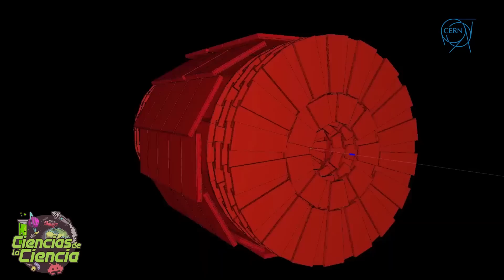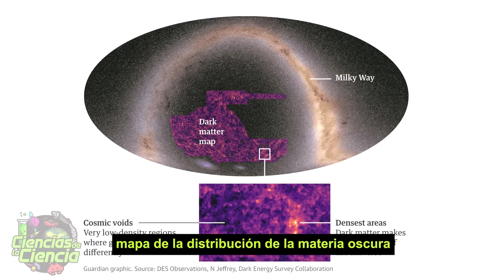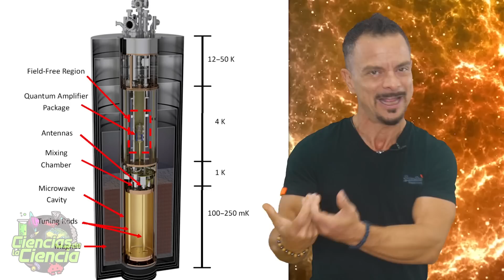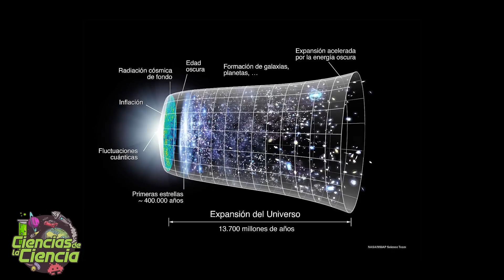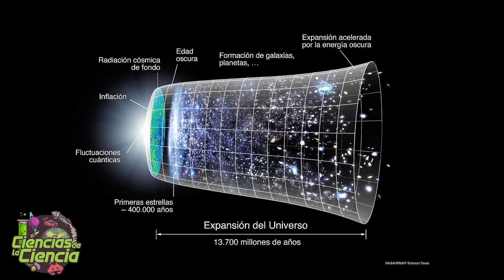¿El Secreto Más Grande del Universo Está a Punto de Ser Descubierto?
¿Cómo se puede detectar algo completamente invisible? Explora los confines más desconocidos de nuestro universo en este viaje hacia el misterio de la Materia Oscura. Descubre cómo los científicos de todo el mundo están utilizando detectores criogénicos y el Gran Colisionador de Hadrones para captar partículas que podrían ser las responsables del enigmático 85% del universo que permanece invisible. Desde teorías sobre WIMPs y axiones hasta impactantes revelaciones del CERN, este vídeo es tu puerta a los experimentos más avanzados en la búsqueda de la materia oscura.

𝓜𝓾𝓬𝓱𝓪𝓼 𝓰𝓻𝓪𝓬𝓲𝓪𝓼

𝓙𝓙 😘👌